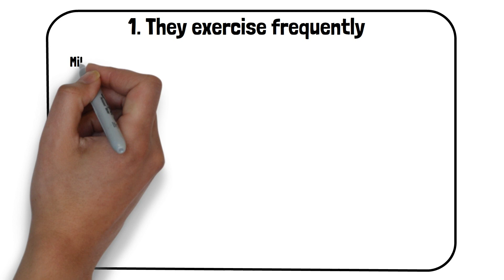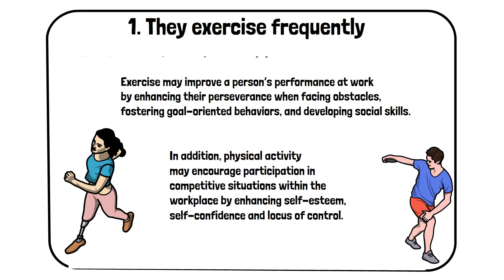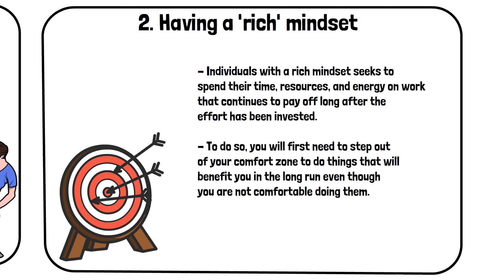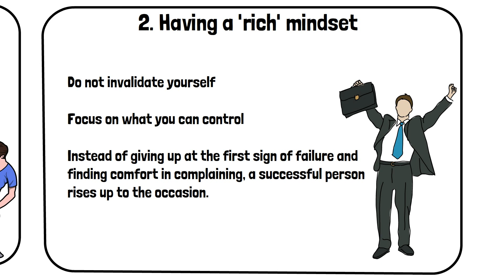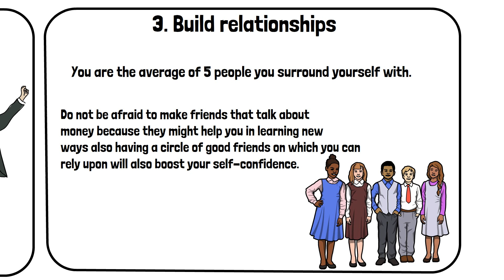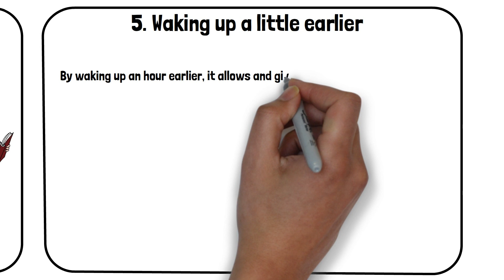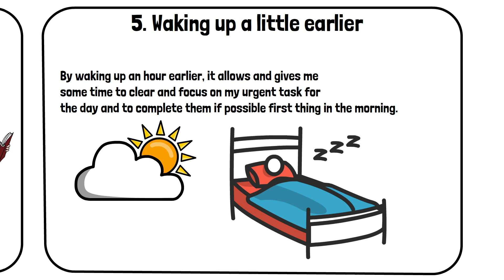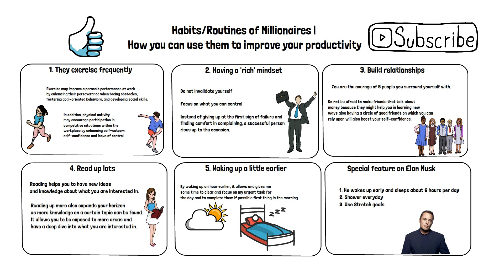Habits and Routines of Millionaires | How you can use them to improve your productivity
Investment that almost made me lose all my capital -

Millionaires seem to spend their time differently from others, when it comes to exercising, reading, working and using of their social media. How then can we curate our habits and actions to improve not just our financial status but our life routine as a whole to benefit the different aspects of our life. Follow me through today's video as I outline the possible changes that you can implement in your lifestyle.